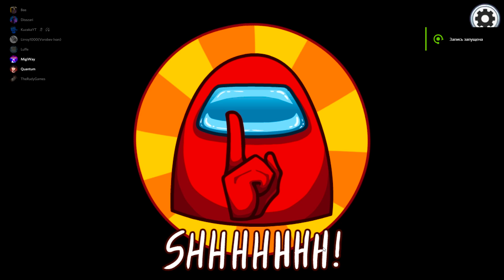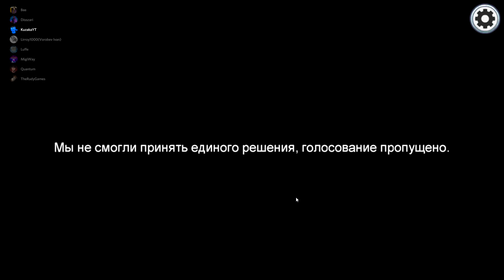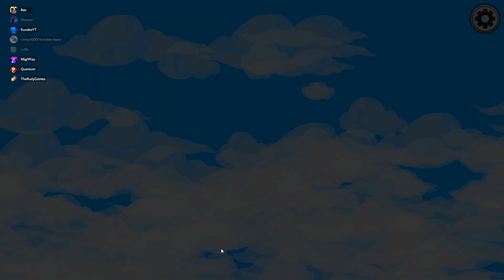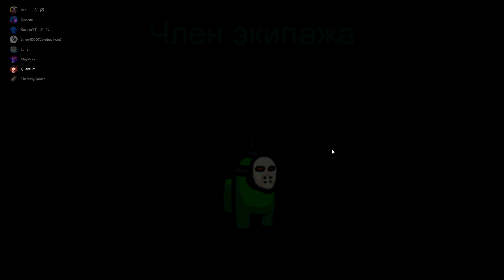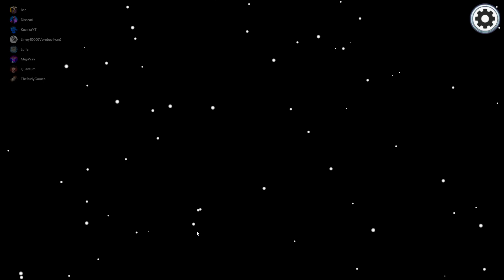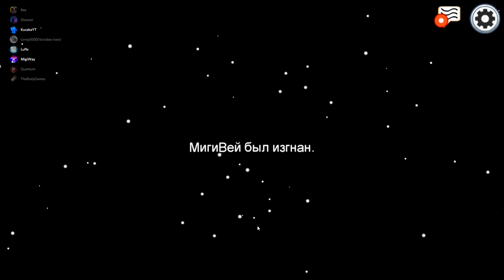ДЖЕЙСОН ПРЕДАТЕЛЬ, УБИЛ И ВЫПИЛ ЗА ЖЕРТВУ В Among Us! (Среди Нас Смешные Моменты)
Among Us Funny Moments или Среди Нас Нарезка ждет вас сегодня! В этой Игре Амонг Ас, есть Предатели, которые должны уничтожить Членов Экипажа или устроить Саботаж. Члены Экипажа должны вычислить виновных или починить корабль.